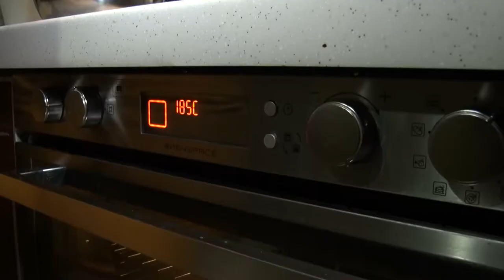Символ 2020-го: Відкритий випік медовий пряник у вигляді щура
Символ 2020-го – смачний та духмяний. Імбирно-медові пряники все частіше стають оздобою святкового столу, використовують їх і в якості подарунків та ялинкових прикрас. Особливість цієї випічки – неймовірний аромат, а процес приготування – досить простий. Медівник у вигляді щура випік і Відкритий. З’їси такий пряник – і задумане бажання неодмінно здійсниться